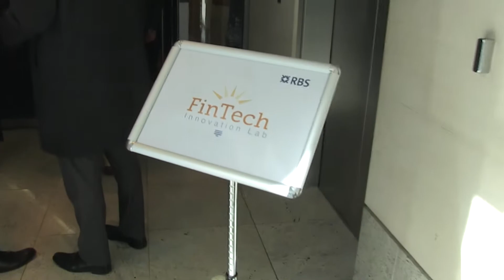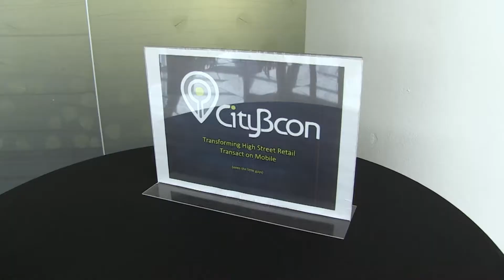Fintech Innovation Lab London Investor Day 2015